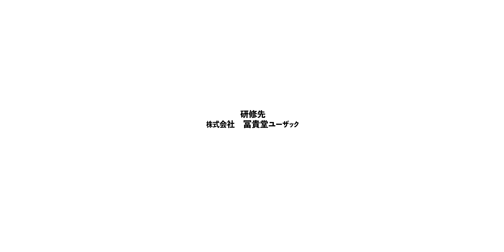VR就業体験「情報通信」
◆掲載先
　総合探究型キャリア教育情報サイト「HATCHannel（はっちゃんねる）」

研修先／株式会社冨貴堂ユーザック
体験内容／ITソリューション企業
アプリケーションの開発やオフィス機器の販売を行う情報通信・ITソリューション企業の業務風景を収録しました。

Check point
1.朝礼
2.システムプログラマの業務風景
3.サービス技術者の業務風景
4.営業の業務風景

VRゴーグルでもご覧いただけます。スマートフォンアプリよりVRモードに切り替えて視聴ください。